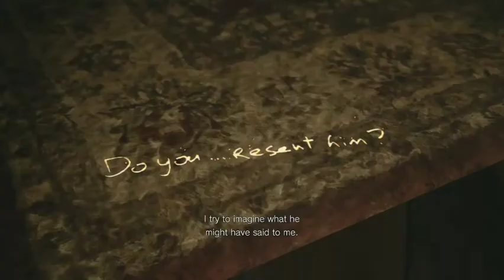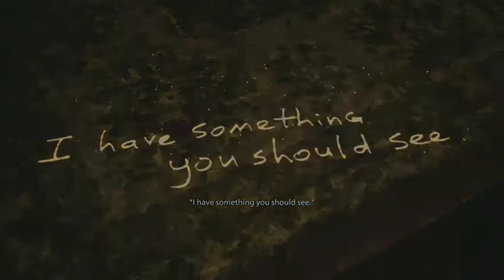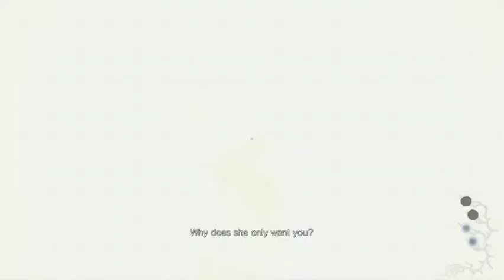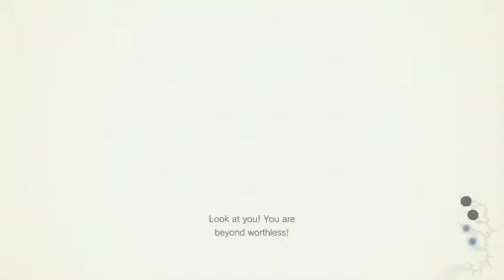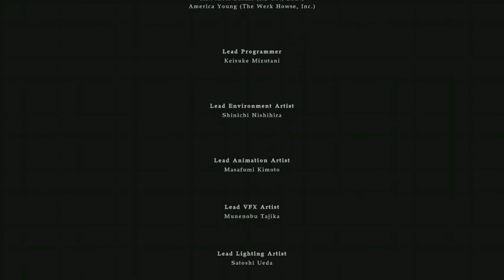Resident Evil Village Shadows of Rose DLC (End)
Join the